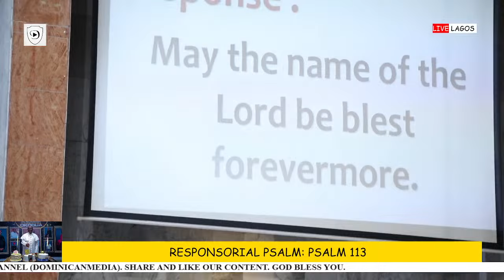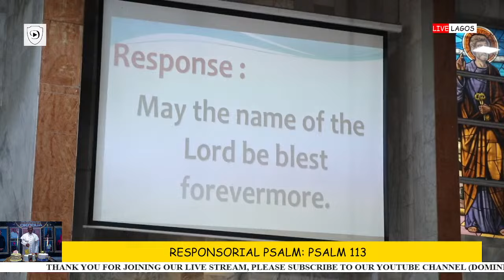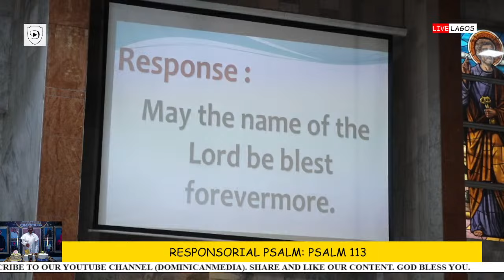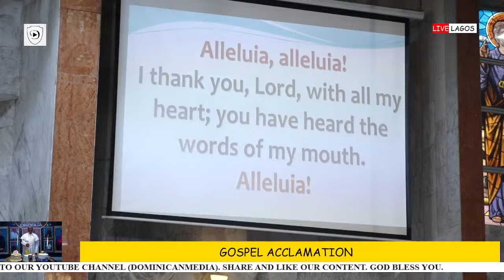80TH BIRTHDAY OF MONSIGNOR BERNARD OKODUA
80TH BIRTHDAY OF MONSIGNOR BERNARD OKODUA live from St Anthony Catholic Church, Gbaja, Lagos. God bless you.